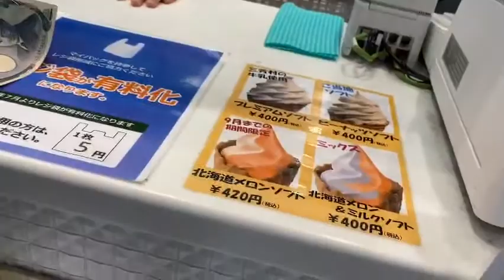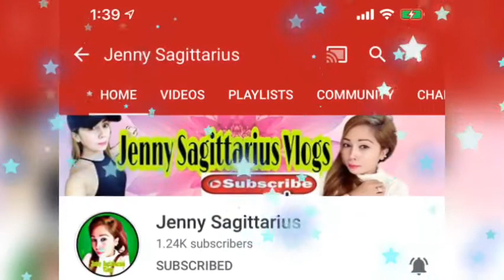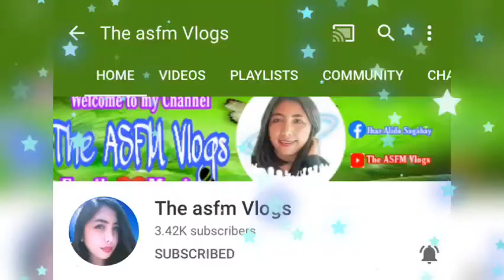aqualine umihotaru ( middle in tokyo and chiba ) above the sea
thank you for coming my live streaming